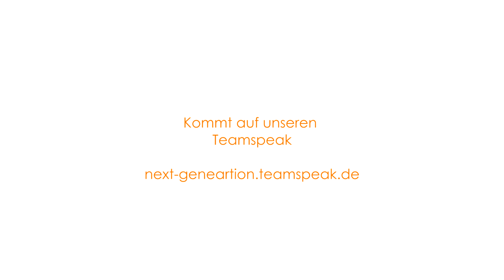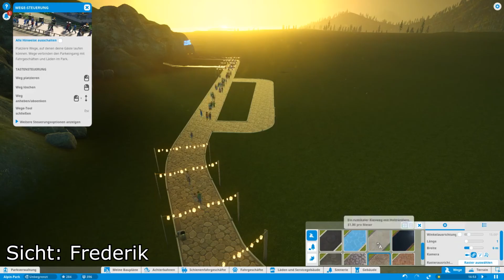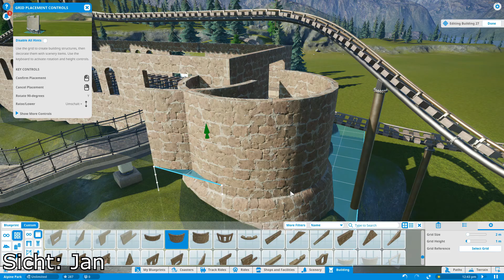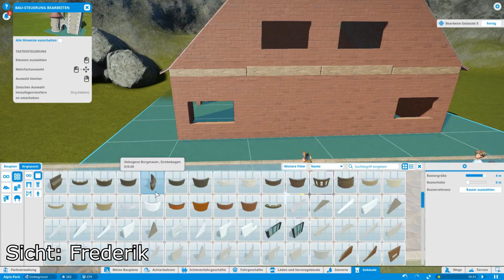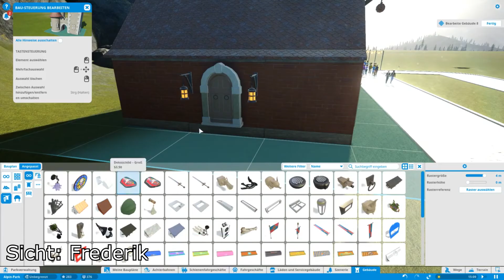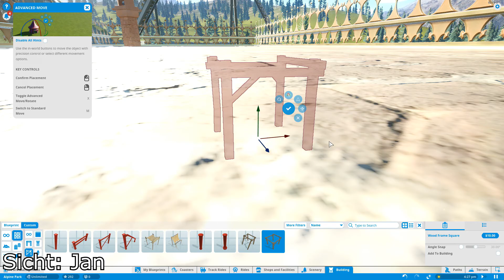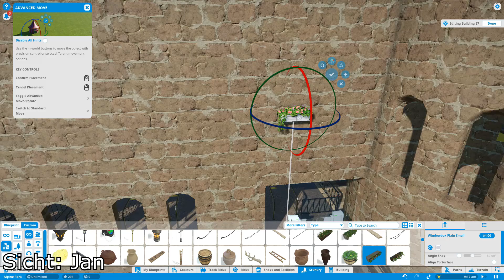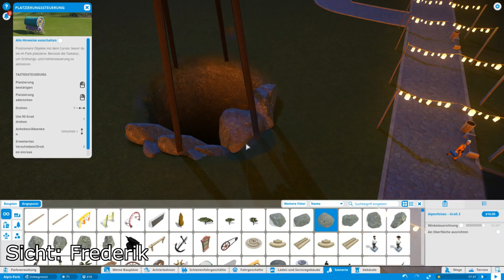Planet Coaster im VERSUS Modus | Kapitel 1 Part 14 | NEXTGENERATION [60FPS]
Perspektive: Jan & Frederik

______________________Teamspeak_____________________________
Einen Teamspeak für jedermann: next-generation.teamspeak.de
Einfach mal vorbei schauen ;-)

Unsere Feierabend Gruppe besteht aus Jan, Frederik und Oliver, die noch immer Spaß am spielen haben.
Es wird auf diesem Kanal ganz unterschiedliche Formate geben. Von Gameplays über Livestreams bis hin zu Tutorials.
Für jeden sollte etwas dabei sein.

Wir sind NEXTGENERATION!
Und Ihr seid WIR!